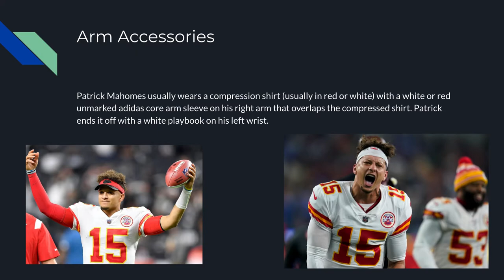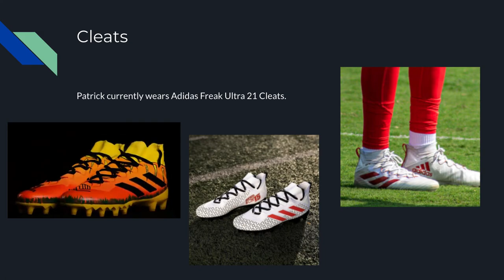Patrick Mahomes II Football Equipment Part 18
Ask me any questions about the video or request me any players you want me to do.